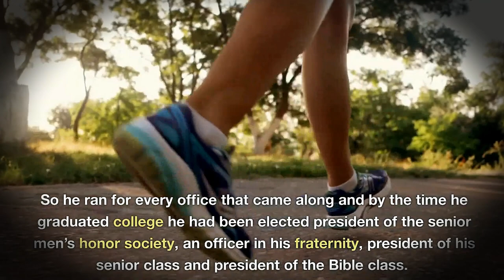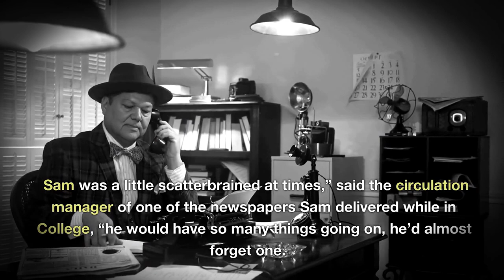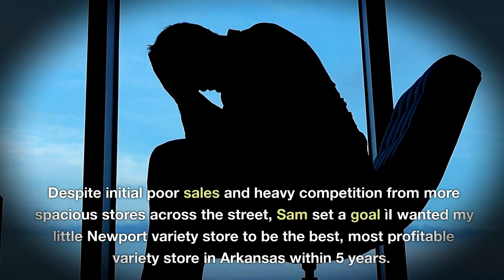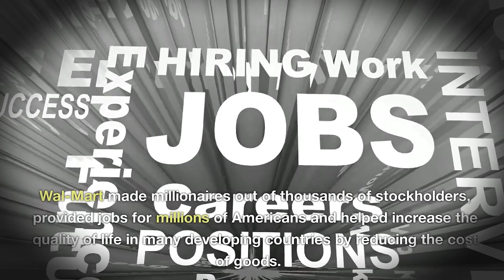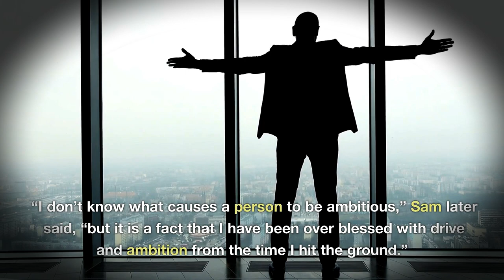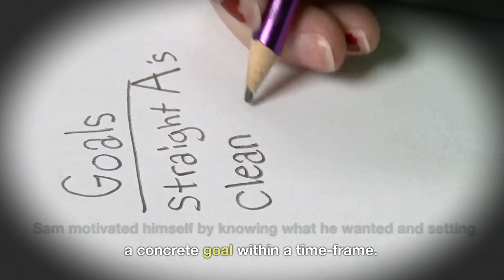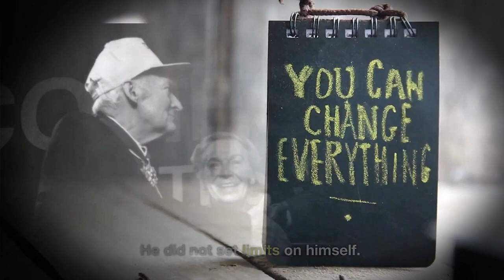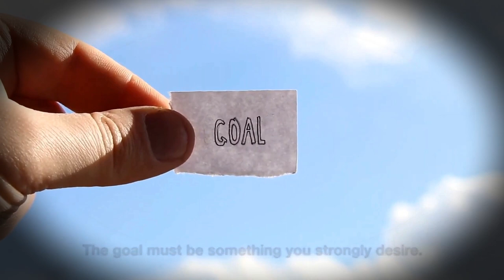The Real First Billionaire: Unveiling the Story Behind Sam Walton's Success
Have you ever heard the claim that Sam Walton, the founder of Walmart, was the world's first billionaire? While undeniably a successful entrepreneur and one of the richest Americans, this isn't quite true.

This video dives deeper, unveiling the fascinating story of the real first billionaire: John D. Rockefeller. We'll explore his journey, from his humble beginnings to becoming a titan of the oil industry, and how he achieved this remarkable financial milestone in the late 19th or early 20th century.

But what about Sam Walton? His story is equally captivating. We'll delve into his innovative approach to retail, his rise to prominence with Walmart, and his lasting impact on the American economy. We'll see how his vision and strategies revolutionized the retail landscape, making him a household name and one of the most influential business figures of the 20th century.

Throughout this video, we'll address key questions:

Who was John D. Rockefeller, and how did he amass such immense wealth?
What factors contributed to his success as the first billionaire?
What were Sam Walton's groundbreaking ideas that led to the creation of Walmart?
How did Walmart change the face of retail in the United States?
By exploring the contrasting narratives of these two iconic figures, we gain a deeper understanding of the American business landscape, the evolution of wealth creation, and the enduring legacies left behind.

Join us as we unveil the truth behind the first billionaire and celebrate the entrepreneurial spirit that continues to shape the world today!